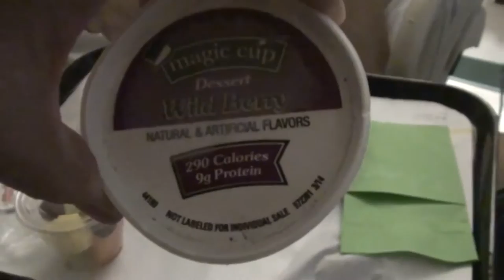FRED FLIES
Angie and Jay stop by.  Fred flies around the hospital. Val trick Rita again.  Kevin eats a cheeseburger. and Daryl dresses in drag

Our Instagrams:
the_neighbors